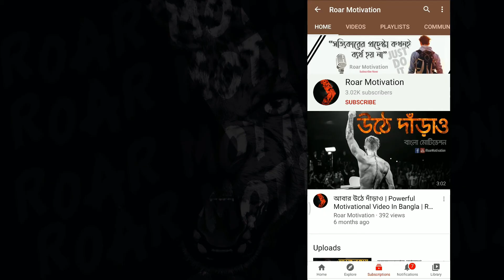যোদ্ধার মত হও | Fight for your dreams | motivational speech bangla | Roar Motivation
Be Inspired, Get Success. [THANK YOU]